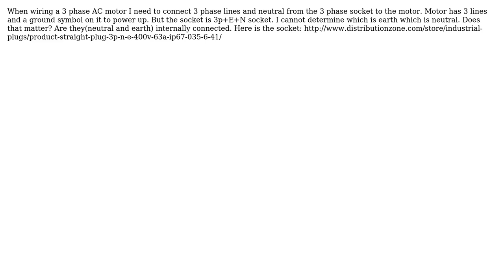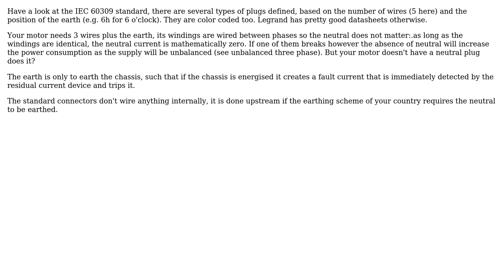Electronics: Wiring 3p+E+N socket (2 Solutions!!)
Electronics: Wiring 3p+E+N socket

With thanks & praise to God, and with thanks to the many people who have made this project possible! | Content (except music & images) licensed under CC BY-SA | Music | Images & others | With thanks to user user16307 user Mister Mystere user Dave Tweed and the Stack Exchange Network Trademarks are property of their respective owners. You are responsible for your own actions.